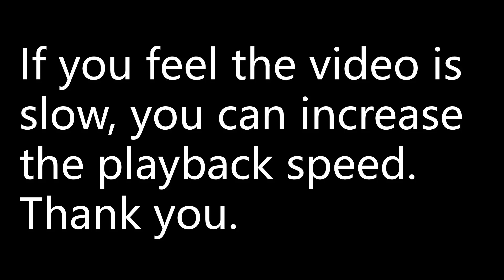(c) (i) tan(x - 45°) = 2 for 180° ≤ x ≤180° (ii) tan(x + 60°) = -3 for ° ≤ x ≤180°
Solve the following equations in the given interval, giving your answers to 3 significant figures. Do not use the graphing function on your GDC.
(ii) tan(x + 60°) = -3 for ° ≤ x ≤180°

mathematics higher level for the IB Diploma
Trigonometric equations and identities
Harder trigonometric equations